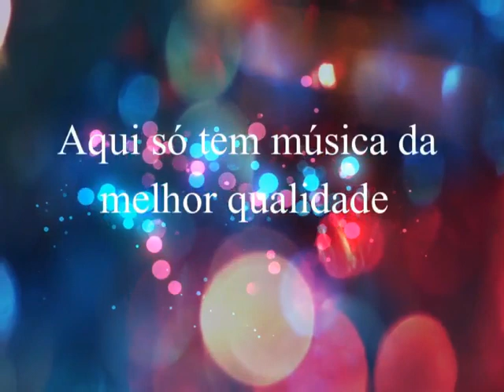Os Passarinhos do Brasil - Saudade ( 1986)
Os Passarinhos do Brasil
Ano: 1986

The best of the music “SERTANEJA e CAIPIRA”, from the culture of Brazil, from the past, all this is on the By Marcos channels here on Youtube. Here, only the best of country music. Don't miss, almost every day, a novelty on one of these channels.